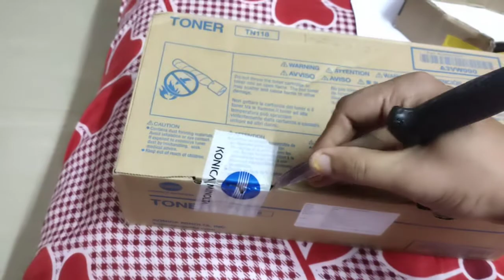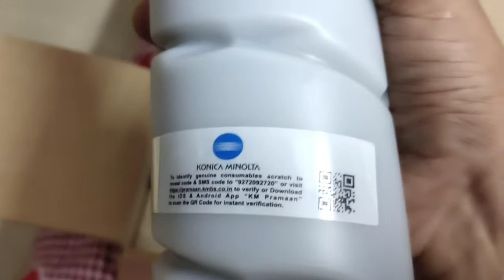Konica Minolta TN-118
Signs of Original Toner of Konica Minolta TN-118